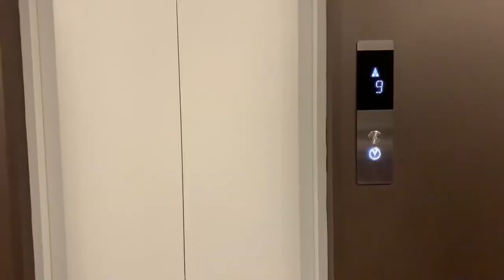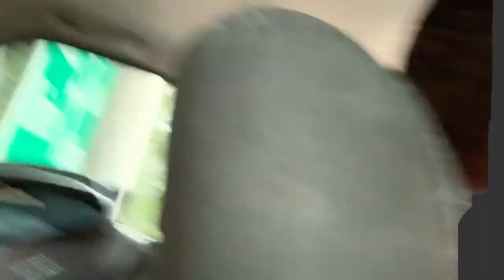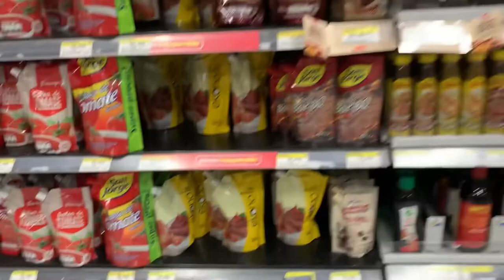Never make this mistake in Medellin Colombia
We are leaving Bogotá Colombia and heading over to Medellin Colombia. Have the address of your lodging written down somewhere just in case anything happens.

Mariithawamburu

Kingdre101_
Mariithawamburu